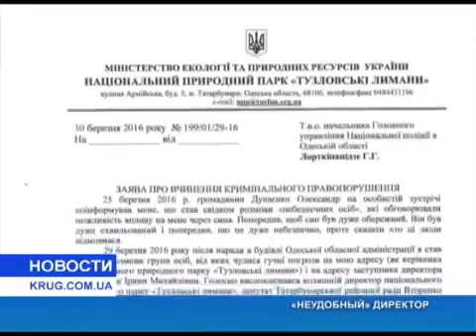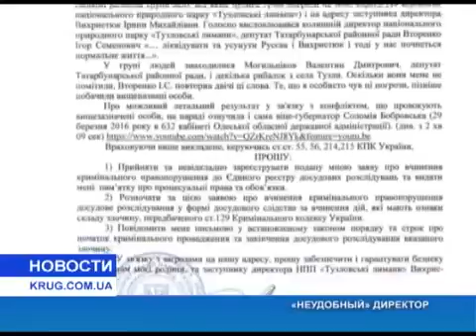«Неудобный» директор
"Директор парка «Тузловские лиманы» Иван Русев, кажется, становится очень неудобен в качестве руководителя. То задержит бывшего местного милицейского начальника на браконьерстве, то запретит массовый вылов рыбы людям, не имеющих на это вообще никаких разрешений. Теперь же ситуация сложилась так, что эколог был вынужден подать заявление в правоохранительные органы".